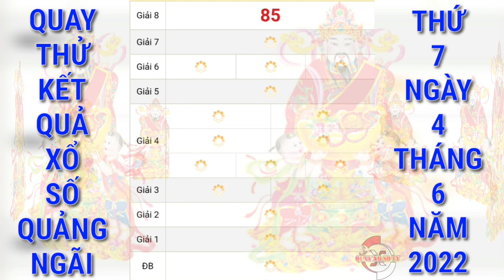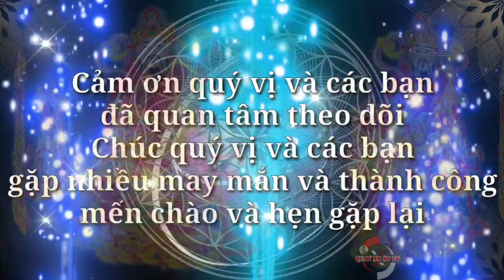Quay Thử Xổ Số Quảng Ngãi Hôm Nay Ngày 4/6/2022 | Quay Thử XSQNG | Xs Quảng Ngãi | QUAY XO SO TV